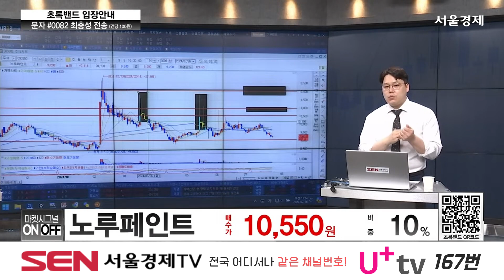노루페인트(090350) 종목상담 최충성 ｜마켓시그널 ON&OFF 20240726